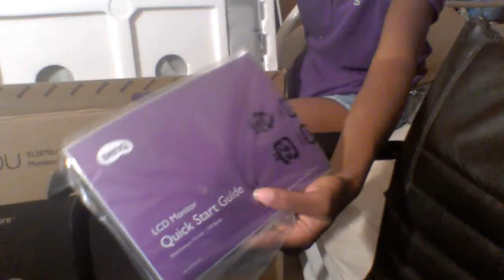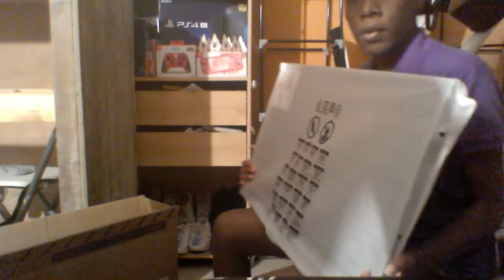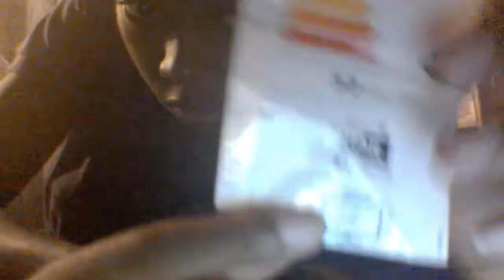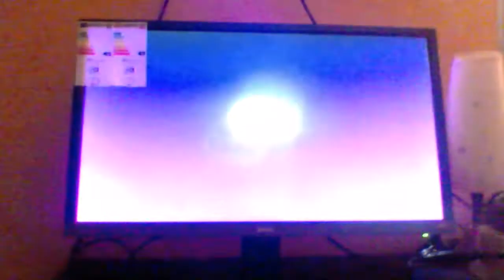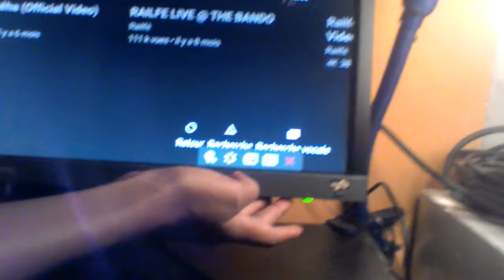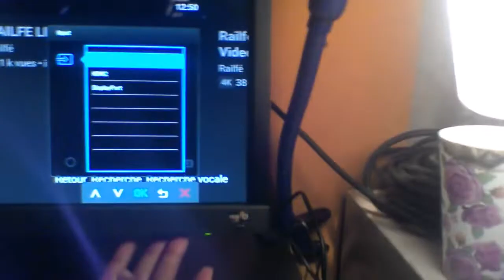Unboxing - Mon nouveau écran gaming 4k HDR BenQ EL2870U pour PS4/PS5/XBOX/PC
Tu recherches une paire de chaussure confortable et neuf ?
Ma boutique en ligne te permet de bénéficier d'une réduction de -66%
Accéder et profiter de la réduction
L'écran 4K HDR BenQ
Prix: 279€
Taxes à payer
28 Pouces, 70CM
Il s'agit de mon nouveau moniteur BenQ EL2870U 4K HDR avec Freesync, il s'agit d'un nouveau panneau TN avec 1 ms G2G, 10 ms de retard d'entrée, 2 HDMI 2.0 et 1 port d'affichage.
Matériels utilisés pour les vidéos/lives !
Micro cravate
Adaptateur audio
Huawei Téléphone
Tablette PC
USB 32 GO
Câble USB
Rallonge multIPrise
Mini Frigo
Lunette Anti Lumiere Bleu
Casque Gamer PS4 Compatible PC
Consoles PS4 SLIM/PS4 PRO
PS4 SLIM
PS4 PRO
Philips Écran
Meuble écran tv
Canal box Wifi ou 4G mobile débit réduit.

Wangames-FR propose des vidéos de jeux vidéos en français ou sous-titrés que ce soit des vidéos de :
•  Game d'aventure
•  Game d'action
•  Game d'horreur
•  Game d'actualités
•  Game de fiction/drame
•  Game de course
•  Game de tir
•  Game de multijoueur
•  Game de sport
•  Game de combat
•  Games en direct
•  Divertissements

Os L Geek : Un membre qui faisait partie de mon équipe, j'ai appris beaucoup de lui au Sniper sur MW3 !